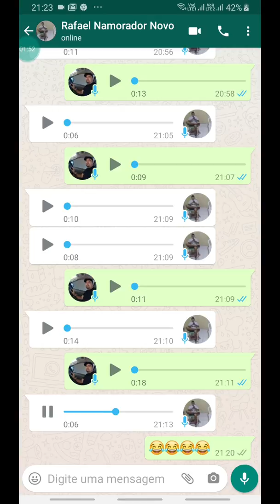RAFAEL NÃO É PRA SAIR DE CASA POR CAUSA DO CORONAVÍRUS